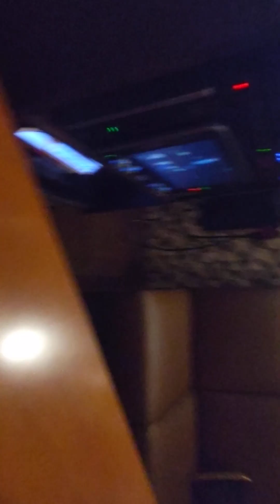YAH YAH YAH 対峙をしていて思うこと。「わたしを離さないで」。と。「思う幻影」。